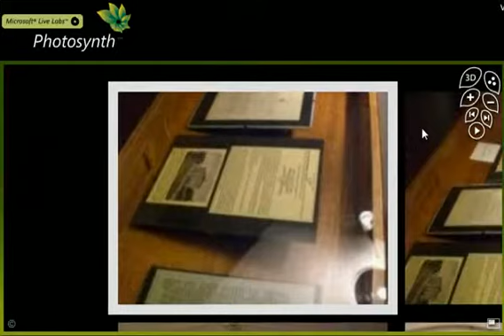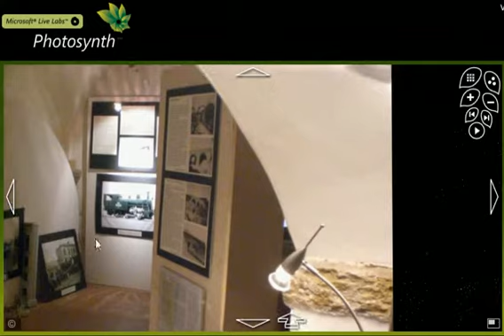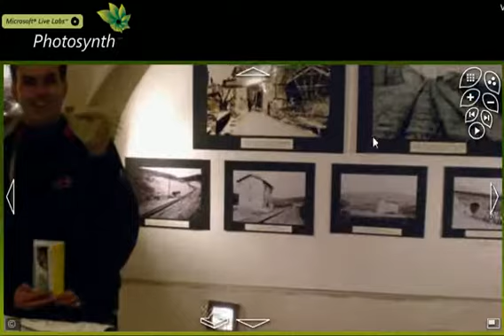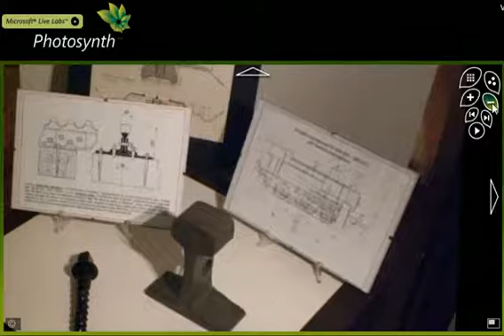Volterra, c'era una volta il treno... - PHOTOSYNTH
Ricostruzione fotografico-tridimensionale della
Mostra Fotografica
"Volterra, c'era una volta il treno..."
presentata dall'Associazione SOS VOLTERRA
in Via Turazza dal 15 al 23 novembre 2008 a Volterra.
Il video è una ripresa capture screen di una elaborazione fotografica PHOTOSYNTH (Microsoft Live Labs)